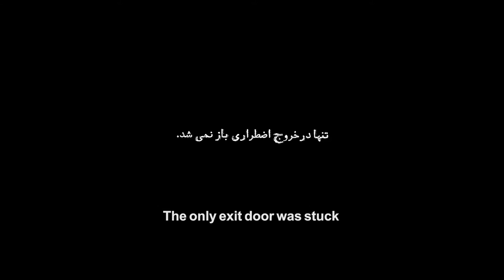Careless Crime by Shahram Mokri - Official Trailer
جنایت بی دقت - فیلمی از شهرام مکری در دهمین جشنواره فیلمهای ایرانی استرالیا
Australian premiere of Careless Crime at 10th Iranian Film Festival Australia
Forty years ago, during the uprising to overthrow the Shah's regime in Iran, protestors set fire to movie theatres as a way of showing opposition to Western culture. Many cinemas were burned down. In one tragic case, a theatre was set on fire with four hundred people inside, most of whom were burned alive. Forty years have passed and, in contemporary Iran, four individuals also decide to burn a cinema down. Their intended target is a theatre showing a film about an unearthed, unexploded missile. Will past and present meet?